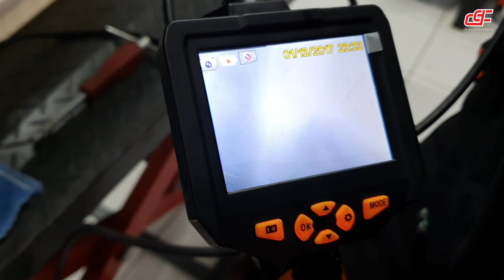RESUMO DA 3ª ETAPA DO SBK - AQUELE ONBOARD LUXO DA CORRIDA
Fazia tempo que não tinha aquele onboard luxo da corrida an.

Eu adiantei algumas voltas, pois depois que sai da treta fiz aquele trabalho de formiga até o P5, mas não consegui pegar auuuu.

PARCEIROS:
MOTOSPRINT (Equipamentos de proteção para você feeelho)